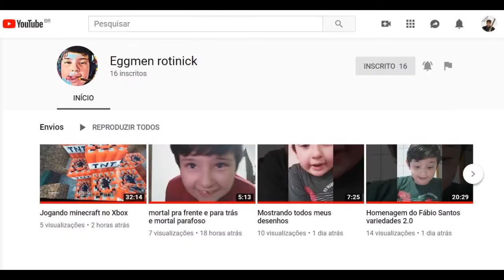Eggmen rotinick Amigo do Canal - Fabio santos variedades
Seu like é muito importante para  meu  canal crescer.
De volta a Base - MestreCraft - Naufrago ilha nada Bela - Minecraft 1.14.2 -
e um maluco no GTA 5 (Mano neném)

TFR (Team Familia Reversa)